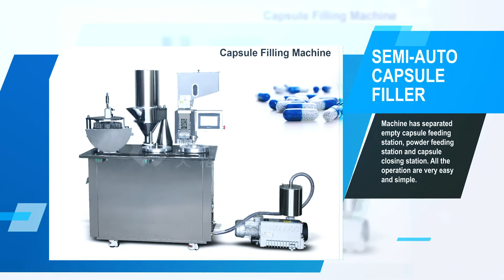Grand Machinery Brief Introduction-A Pharmaceutical & Packaging machine manufacturer from China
Ikol Cai

GRAND MACHINERY
Professional Pharmaceutical & Packaging Machine Manufacturer in China, since 1999.

WENZHOU GRAND MACHINERY TECHNOLOGY CO.,LTD.
Address 1: No.555, Hongjin Road, Feiyun Street, Ruian 325207, Wenzhou City, Zhejiang Province, China
Address 2: Floor 4, Building 2,No.116 Xinglong Road, Wanquan Town, Pingyang County, Wenzhou, Zhejiang, China

GRAND INTELLIGENT EQUIPMENT (GUANGZHOU) CO.,Ltd
Address : 301A-2, Building 5, No.333, Juhuashi Ave, Huadu District, Guangzhou City, Guangdong, China.

Main products: grinder, granulator, dryer, mixer, capsule filling machine, tablet press, blister packing machine, bottle filling line, cartoning and encasing machine, bag packing machine, electronic counting machine, etc.

Our advantages:
1. With the rich experience to provide a professional pre-sales guide, we will customize the most suitable solution according to customers' different needs.

2. Has passed the certification of ISO9001 and products have CE certification approved.

3. With strict quality control,  our machines have reliable and stable performance and are easy to be adjusted to suit different production needs.

4. Provide thoughtful lifetime after-sales service, intimate installation instructions, and instant online answers. Machines can be equipped with a loT system (Internet of Things) to diagnose the causes of machine problems online and provide a practical solution.

5. Customers covering more than 160 countries, such as China domestic, Asia, Europe, America, Mid East, and Africa.

Hope build good cooperation with you in near future.